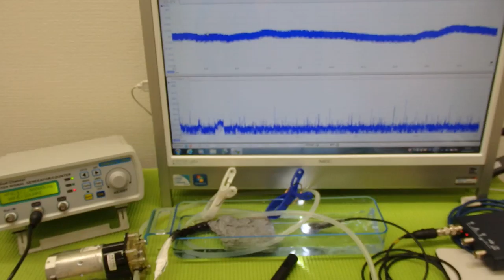‹液循環システム›による超音波の非線形制御技術 ultrasonic-labo